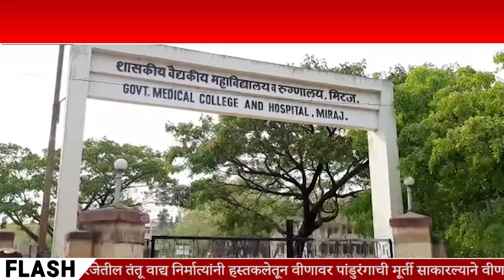MIRAJ | मिरजेत आणखी एका बालकाला स्वाइन फ्लू, अकरा जणांचे अहवाल निगेटिव्ह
मिरजेत आणखी एका बालकाला स्वाइन फ्लू, अकरा जणांचे अहवाल निगेटिव्ह